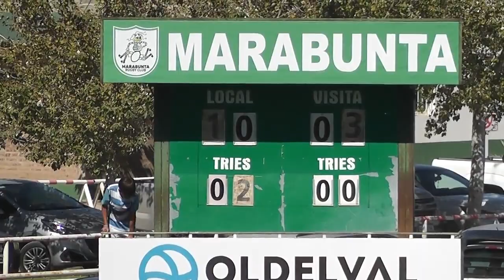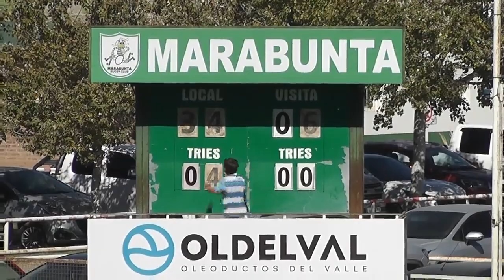MARABUNTA - PEUMAYEN 25-03-2023